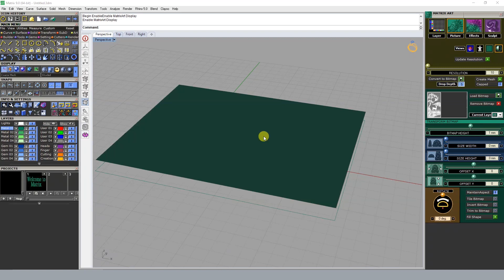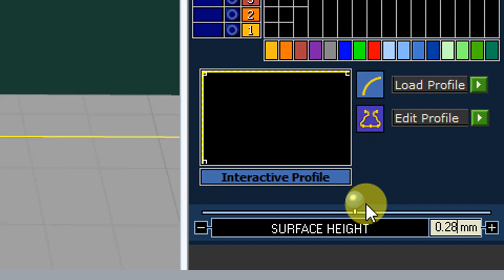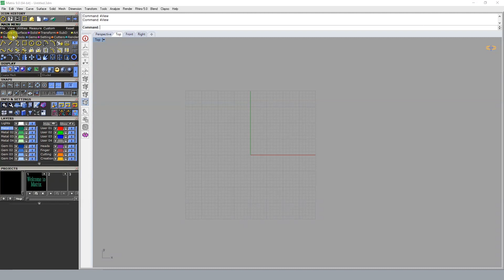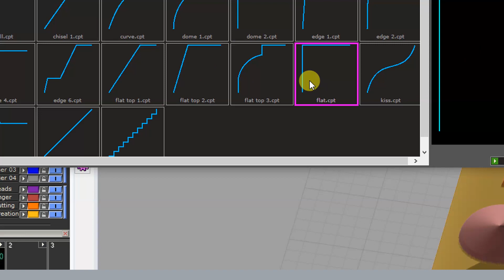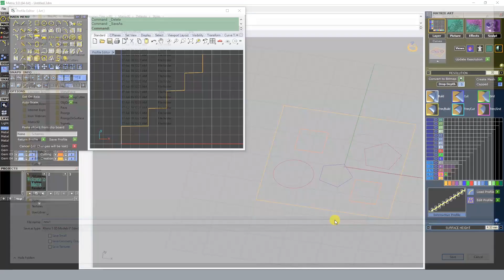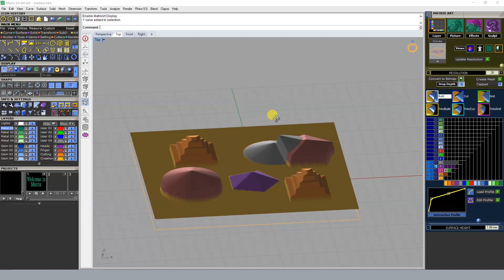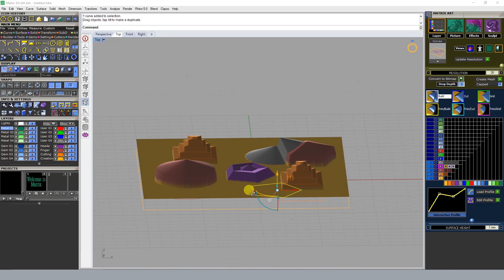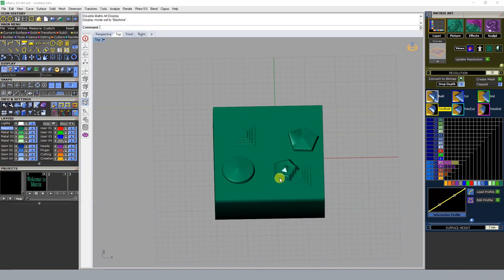Rhino Basics in Hindi - 111 Matrix Art -what is the colourful box and how to use it. Full detailed.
Hi Friends,
Everyone knows about matrix art but some of them doesn't know what is the color box do and how to use it.
In this video we will learn about this color box and we can also understand its use.

Soon we will create some projects also for better understanding.